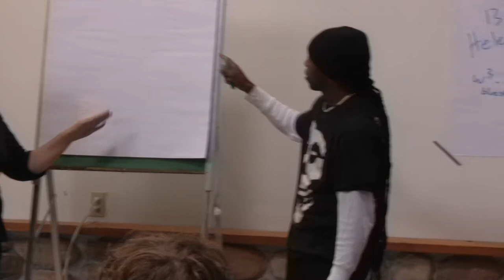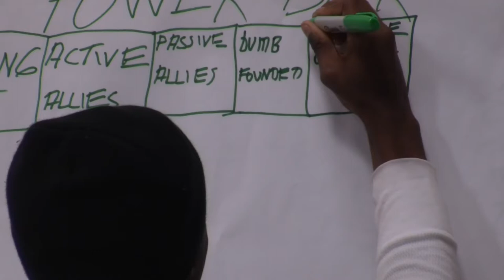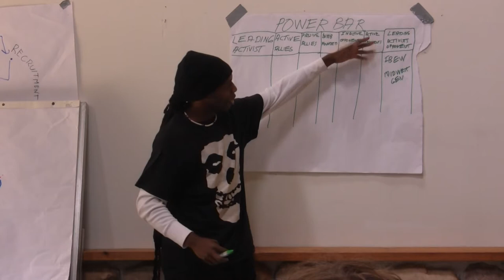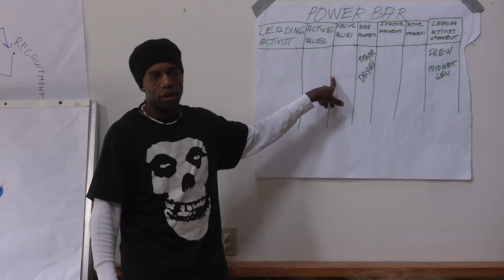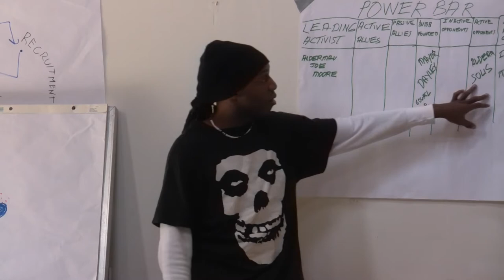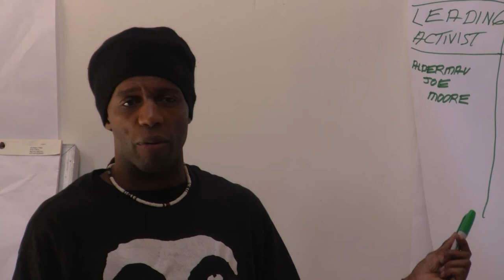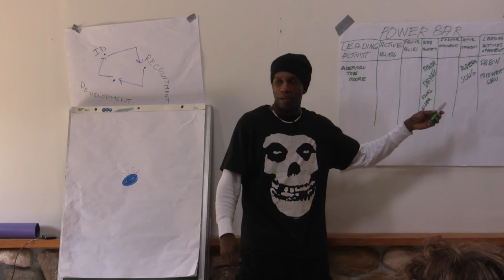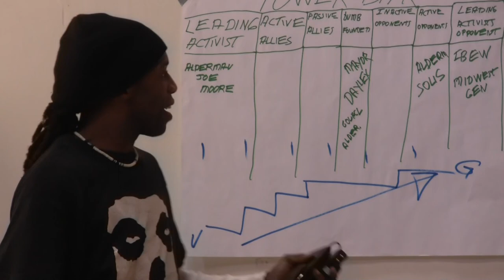Ahern Owen - Expanding Allies - Localize This! 2012